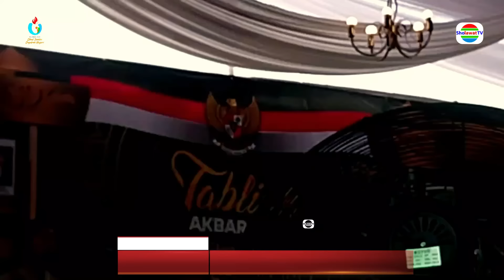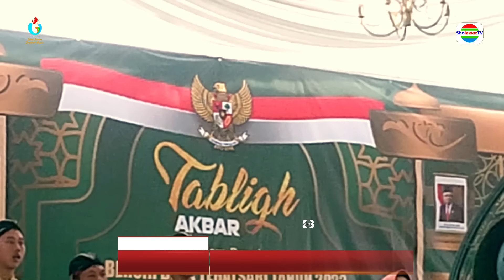Gus Muwafiq Terbaru TERBUKTI 2024 ‼️Ramalan GusDur Tentang Prabowo Presiden Paling Ikhlas Usia Tua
Mahottama Alumunium ini siap melayani kebutuhan desain 👇rumah anda
Bergabung dengan channel ini untuk mendapatkan akses ke berbagai keuntungan:
Sholawat TV adalah saluran  kreator content video Edukasi Ceramah & Tokoh publik
Terutama para kyai NU, Diantaranya Gus Muwafiq [ngaji sejarah] Kh Anwar zahid [ngaji lucu]
Juga para Ustadz ustadzah  Santriwan santriwati dan artis sholawatan lainya.
Tayangan tersebut kami rekam dari acara majelis dzikir pengajian
Di tiap2 tempat dimana moment penting itu dilaksanakan.
Pemirsa yang suka chanel ini mohon beri kami support dengan cara :
       ✔️ KLIK TOMBOL LONCENG 🔔
TERIMA KASIH